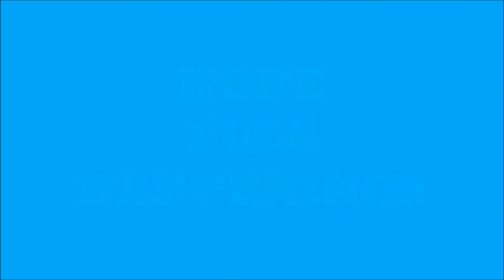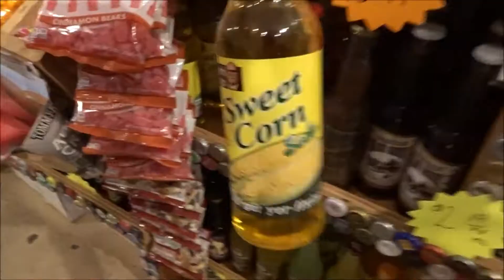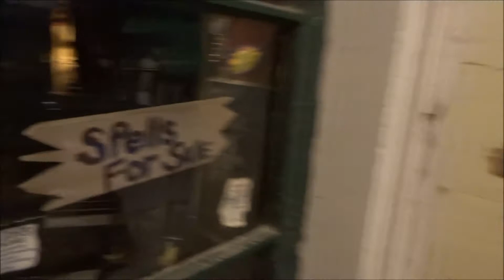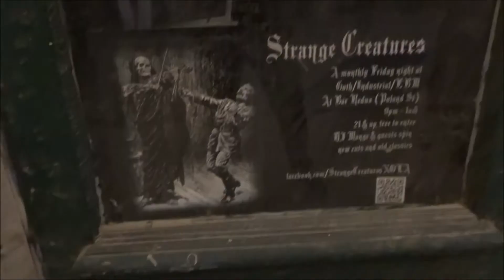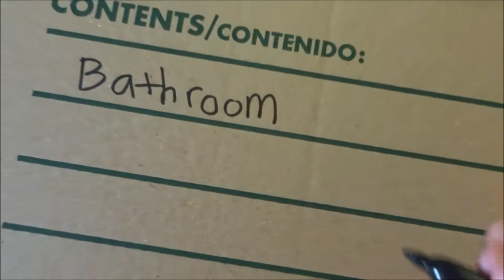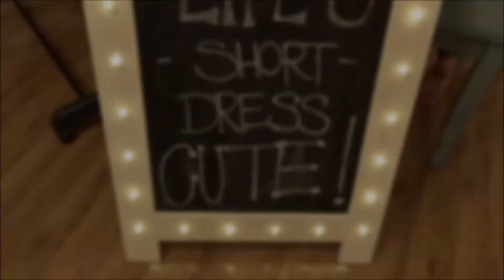DON'T BRING YOUR BABY HERE!!!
We travel to the French Quarter in New Orleans, pack up the house for a big move, and host a party for ShopStevie!
Look Below to See More!